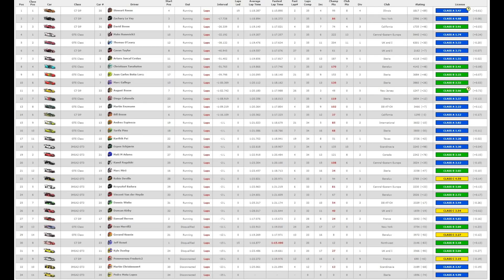Impact Two *** Ferrari 488 GTE at Laguna Seca (iRacing)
The real world IMSA race at Moterey was a wreck fest. How will the iRacing version compare?
SoF (class) 3970

Computer:
MoBo: ASrock Z97 Fatal1ty Killer 3.1
CPU: Intel i5 4670K (not OCed yet)
GPU: nVidia GTX 1070 (slightly OCed)
RAM: 16 GB DDR3

Monitors:
24'' 16:10 1920x1200
1x Samsung 2433
2x HP LA2405wg

Wheel:
Large Mige OSW direct drive wheel from Augury.

6 different wheel rims

Dashes:
Sony Xperia Compact 1 and Nexus S running DashPanel by Pyrofrog Studios

xhillb61
Todd Johnson
Leo W.
Andreas Varga
PegaMixel
Paul Vaughan
Yannic Tschickardt
Hassan Khalid
Dave South
Jorrell Knight